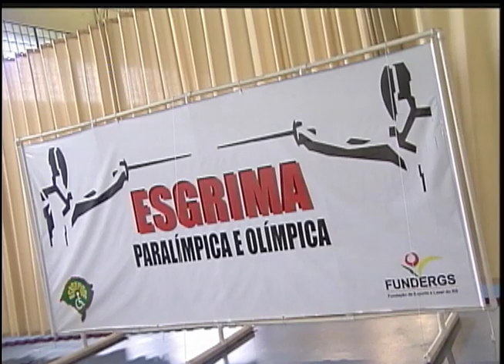Radar | TVE - 9 de setembro de 2014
Banda Carablack e reportagem sobre esgrima em cadeira de rodas.